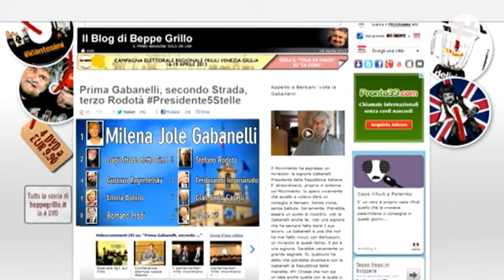Italia: el movimiento de Grillo elige a una periodista como candidata a la presidencia de la...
El Movimiento 5 Estrellas de Beppe Grillo ha elegido a la periodista Milena Gabanelli como su candidata a la presidencia de la República italiana. En la votación, el Movimiento 5 Estrellas apoyará la candidatura de Gabanelli y no votará por ningún otro candidato haciendo así más difícil una rápida elección del sucesor de Giorgio Napolitano. El movimiento de Grillo ha elegido a Gabanelli a través de un referéndum en internet.

"Milena Gabanelli es una elección extraordinaria, ha dicho Grillo. Nunca hubiese pensado que quedaría en primer lugar ni siquiera en los cinco primeros. Pero su elección es un mensaje importante: es una mujer, periodista y alguien en contra del poder tradicional".

Mientras, el centroizquierda de Pierluigi Bersani busca los diez votos que le faltan para obtener durante la votación la mayoría simple en el Parlamento. Por ello busca alcanzar un consenso con el partido de Silvio Berlusconi sobre una figura neutra. Un acuerdo que podría servirle de moneda de cambio para poder finalmente formar gobierno.

La votación para elegir al presidente de la República comenzará
el jueves en una sesión conjunta del Parlamento, formada por 315
senadores y 630 diputados, más 58 delegados regionales, en total
1.007 electores.